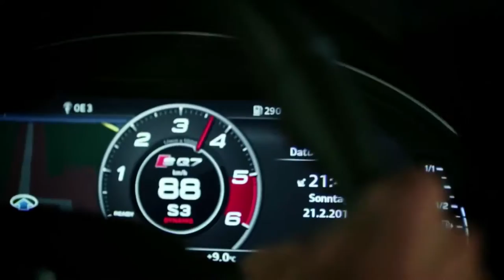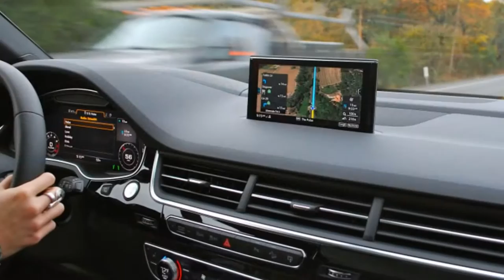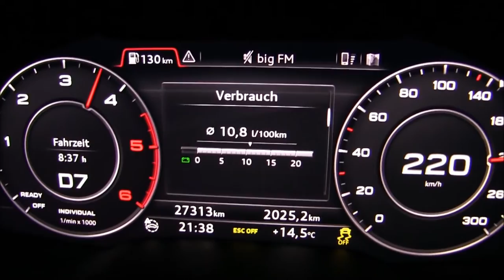2017 Audi Q7 [Luxurycars]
2017 Audi Q7 2.0 is $5,800 cheaper than the least-expensive V6.